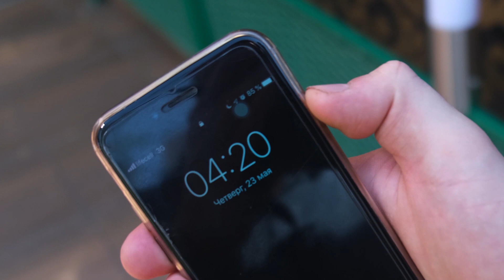Табак для кальяна 4:20 ! Обзор всех вкусов . Made in Ukraine !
Привет братишка ! В этом ролике мы обсудили украинский табак для кальяна 4:20 . Рассказали о банке , стиле продукта , сырье и о каждом вкусе отдельно . Проверили жаростойкость табака , восстановление ароматизатора и возможность курить в "касатку" .

Розыгрыш ! Если ты хочешь стать одним из трех победителей нашего конкурса - тебе нужно сделать несколько простых действий . А именно :

Результаты в прямом эфире в инстаграме нашего заведения 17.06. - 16:00 .

Описание вкусов :

COLAFORNICATION - 2 - неприятный мятно - терпкий вкус .
MR. GREY - 8 - приятный чайный терпкий вкус с оттенками бергамота и лимона
PUNK CHERRY - 6 - приятный , но не яркий аромат пьяной вишни
MALVINA - 7 - вкусная и сладкая малина , которую перекрывают табачные ноты .
LEMON CHESS - 8 - кислый лимон с нотами алкоголя и выпечки .
MANGO BLOOM - 4 - не яркий вкус недоспелого манго
IT"S A QUESTION ? - 2 - ели ощутимые ноты овсянки
NEASTY PEACH - 7 - сладкий суховатый персик , похож на нахловский персик .
PINETEARS - 8 - кисловатый , слегка недоспелый ананас с приятным сладким послевкусием
STRAWBREAK - 2 - клубника , которую не достали из земли
DARKPEARLS - 2 - практически не ощутимый вкус ягод
BANANAWAY - 7 - недоспелый банан со сладостью на выдохе
FROSTBITE - 10 - супернова на максималках
APPLE SQUIRT - 7 - вкусное , зеленое , кислое яблоко
MERCURY - 2 - вкус тропической шкурки , не стоит внимания
HOLY BERRY - 6 - вайлберри на минималках , вкусно
PASSION WEEK - 2 -  не ярко , не вкусно .

ПАРНИК hookah-bar.
Киев, ул. Рогнединская 5/14.